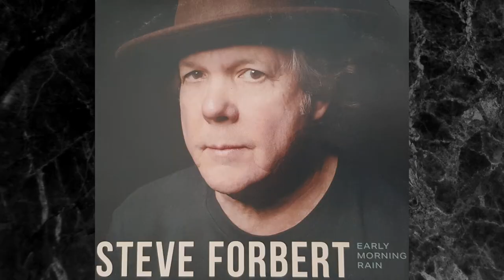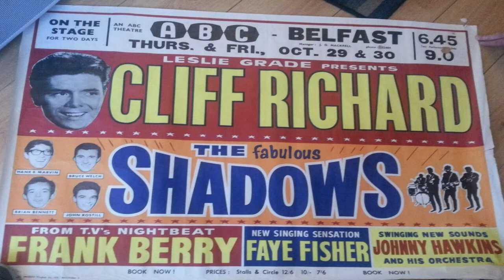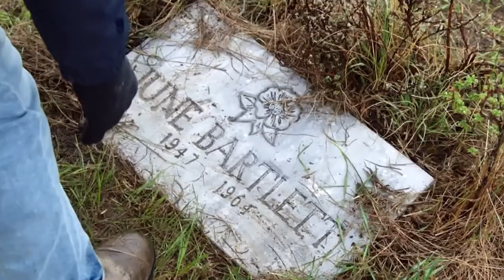The BIG Show (At Home) Episode 21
Robin Elliott & Pauline Carville are joined by Journalist & Broadcaster Stuart Bailie.  They also meet talking parrot Lucky Angel and there is music from Steve Forbert & Joshua Burnside.